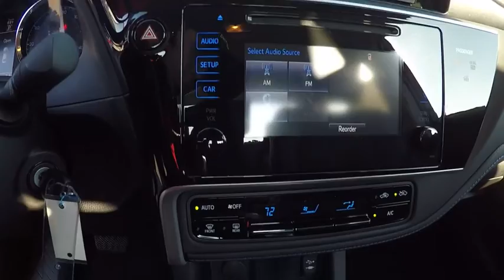2017 Toyota Corolla 4DR SE Schaumburg IL 170489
2017 Toyota Corolla 4DR SE

Schaumburg Toyota
875 W Golf Rd

BODY SIDE MOLDING|50 STATE EMISSIONS|MUDGUARDS|WHEEL LOCKS|ALL WEATHER MATS|SAFETY FIRST